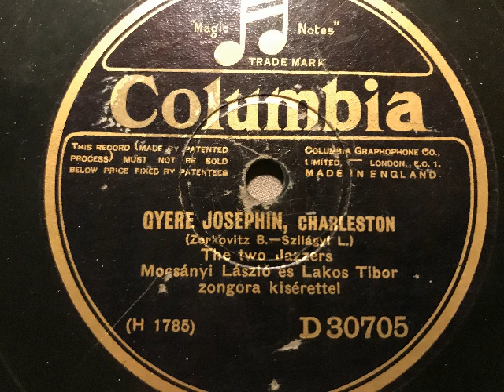The two Jazzers, Klavierbegleitung, Gyere Josephin, Charleston, Wien, 1928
The Two Jazzers (Mosány Laszlo und Lakos Tibor), Gesangs-Duett in ungarisch mit Klavierbegleitung. Gyere Josephin, Charleston von Zerkovitz und Szilági. Columbia-Aufnahme, Wien, 1928 für Ungarn. Eine Schellackplatte aus dem Schallarchiv des Radiomuseum Hardthausen.